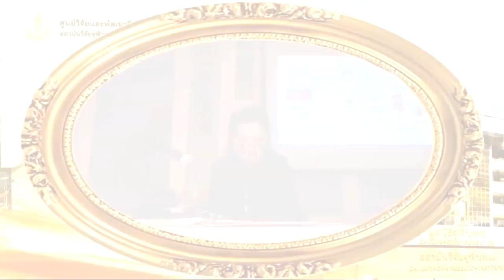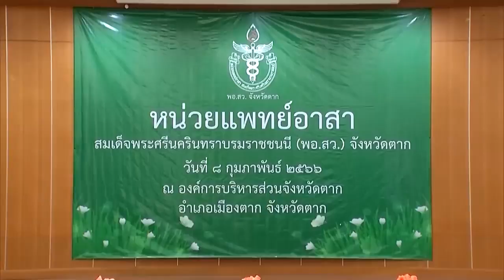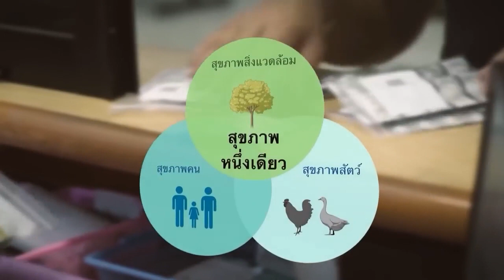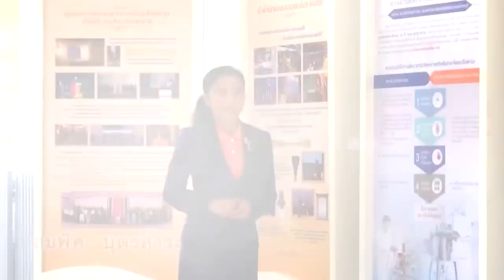สารคดีใต้ร่มพระบารมี เจ้าฟ้านักวิทยาศาสตร์ สู่คุณภาพชีวิตคนไทย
ตอน พระกรุณาธิคุณ สู่งานวิจัยด้านสุขภาพหนึ่งเดียว (One Health)